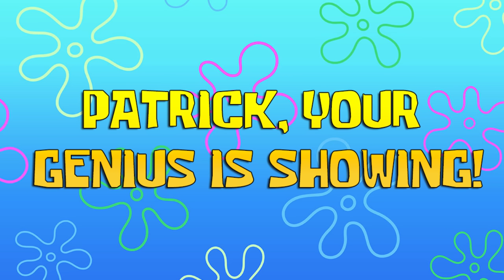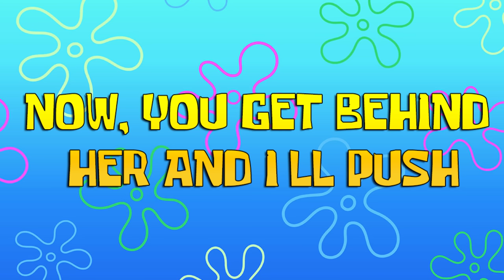Every Spongebob Squarepants Joke That Kids Missed: Cleanest to Dirtiest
We’re not sure how much of the audience will agree with us on this, but I’m of the opinion that the classic run of SpongeBob SquarePants is, at least currently, the most timeless kids' cartoon series of all time.

It’s a show you can go back to watching as an adult and get just as much, if not more, enjoyment than you did in childhood for at LEAST for the first three or four seasons. But that’s not the only reason SpongeBob’s is timeless–in addition to having a great sense of humor in general, there’s no shortage of clever gags snuck in for the older audience members.

Credits
Production Team + Video Editors: Kristijan Vukovic, Luka Lalosevic, Milos Kuzmanovic, Sasa Lalic, Md Asad Al Hossain
Media Assistants: Shyr Aguilar, Michael Navarro & Milos Lalosevic